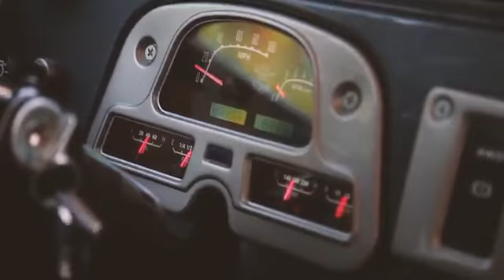تويوتا تعيد تصنيع أول سيارة لاندكروزر مقفصه FJ 40 وتم تقوية المحرك واضافة لمسات خفبفه داخلية مثل ال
تويوتا تعيد تصنيع أول سيارة لاندكروزر مقفصه FJ 40  وتم تقوية المحرك واضافة لمسات خفبفه داخلية مثل الكاميرا الخلفية سيارة راااائعه  ❤